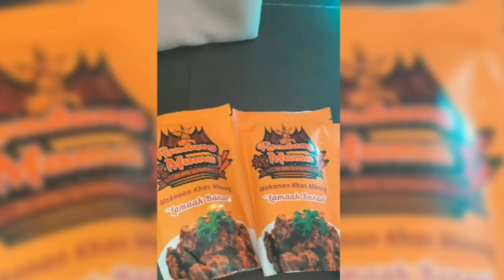HARI RAYA IDUL ADHA ,BILLY SYAHPUTRA KIRIMKAN PAKET SPECIAL BUAT MEMES PRAMESWARI